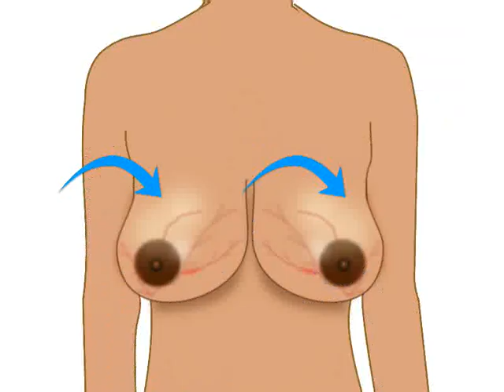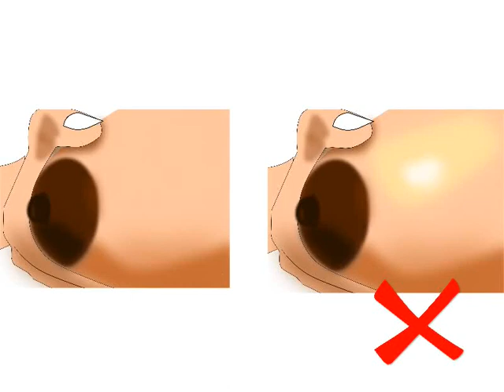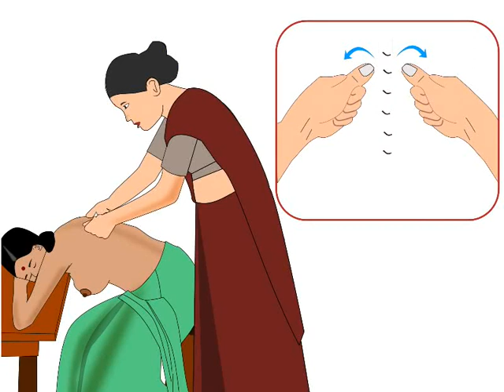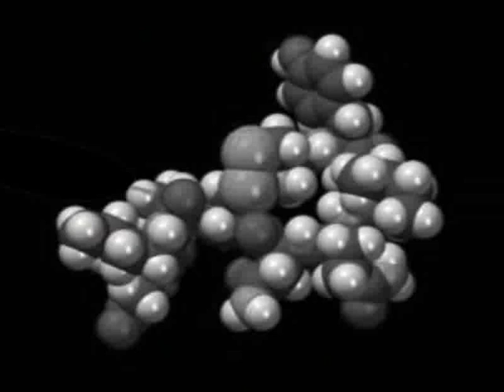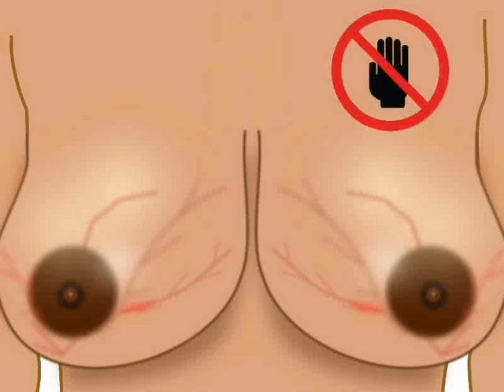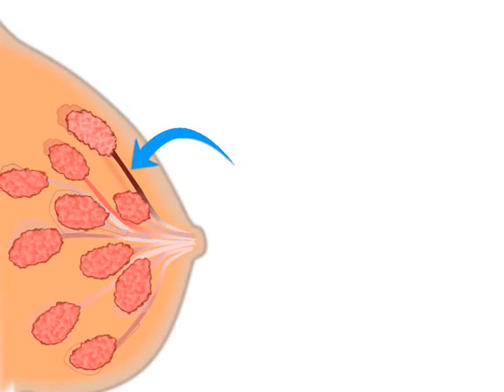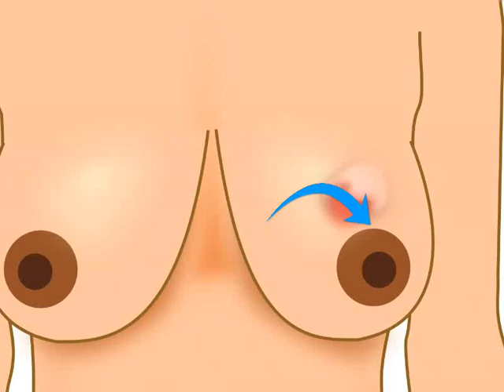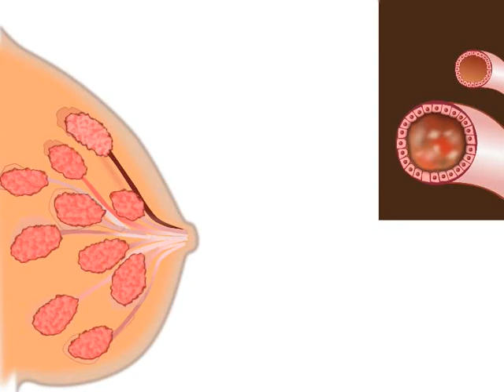Breast conditions - Bengali